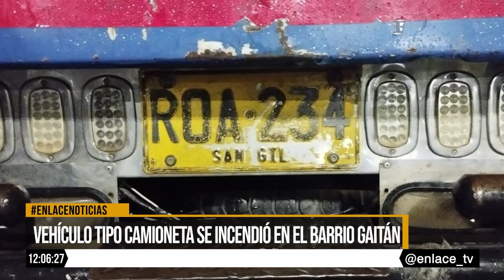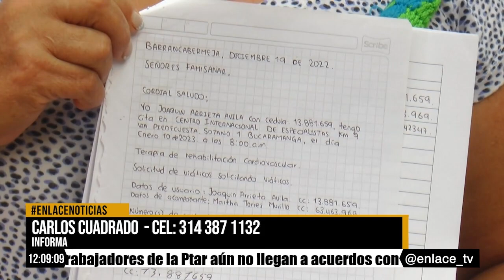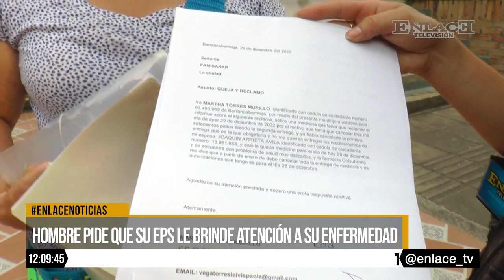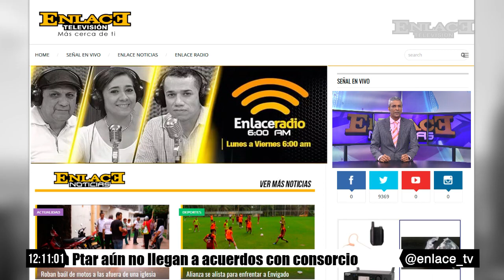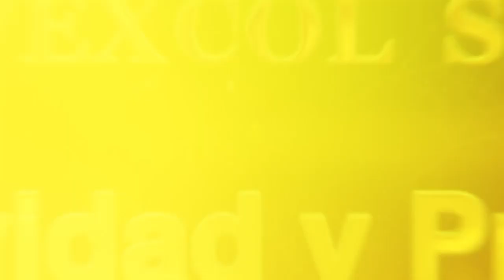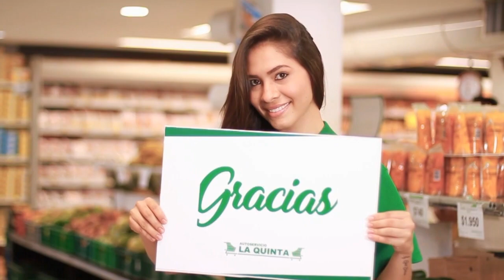EmisiónCompleta Enlace Noticias Medio dia 08 de Enero de 2023